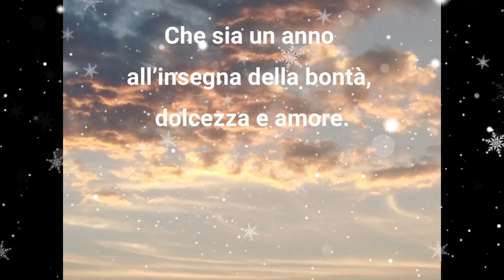Buon Anno"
Buon anno, Buon 2024, Buon Capodanno, Buon anno a tutti,Buon anno, Buon 2024, Buon Capodanno, Buon anno a tutti,

Amore, Avventura, Arte, Bellezza,
Felicità, Forza, Fortuna, Sogno e tanta
salute. Grazie di esserci auguri 🌈🧁☕😘